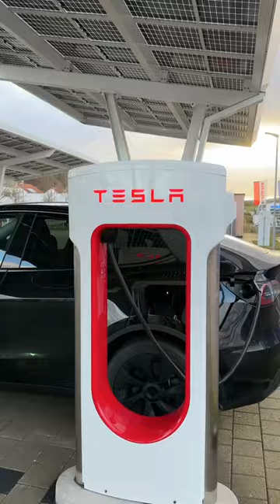WAS VERBRAUCHT EIN MODEL Y IM WINTER?